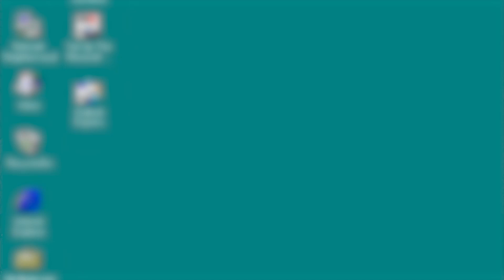Camping adventures in the Kentucky wilderness! Call to book your trip today! ▪ CDDA Project Zomboid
Welcome to part 18 of my CDDA Challenge for Project Zomboid where I die a lot and maybe survive? Stick around to see if I can survive.

Mods I'm using this series:
(please note I accidentally enabled some of these mods when I made the save file and tbh I never expected Cinder to survive as she was actually a "practice session" but now I'm stuck with 'em. If it ain't broke don't fix it or remove mods as they say.)
Mod Options
AuthenicZ
AuthenticZ -Backpacks+
Tsar's Common Library
Better Sorting
CatLime
EasyConfigChucked
Eggon's Fanny Pack Balancing
Item Tweaker
TrueActions
TrueActions Dancing
UltimateXPTweaker
WeaponConditionIndicator
Autotsar Motorclub
Bow and arrow alternative drawing
Bushcraft Gear - RareWeapons
Rainwash
RepairAnyClothes
SpearTraps
Easy Corpse Move